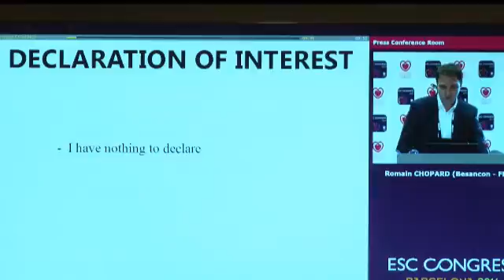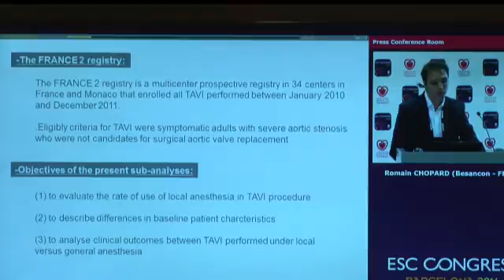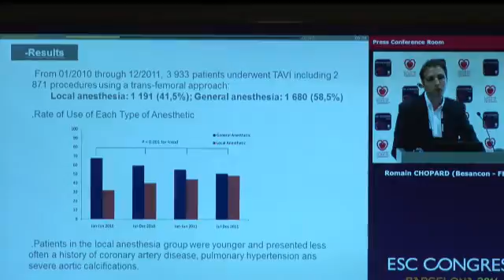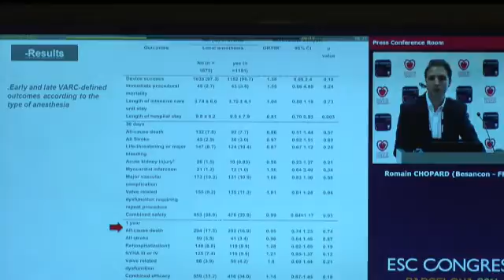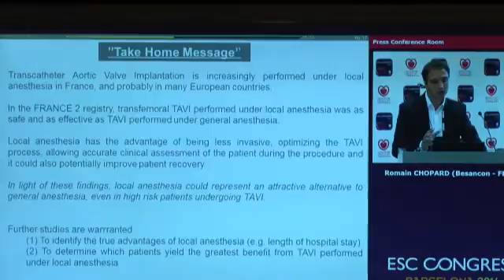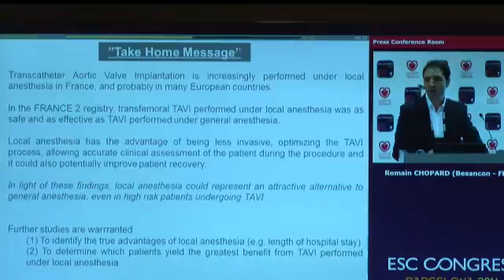Dr Romain Chopard, University Hospital of Besançon (Paris, France):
ESC-Press Conference - Innovations in Cardiology , Barcelona, Sunday August 31, 2014:
Dr Romain Chopard, University Hospital of Besançon (Paris, France): Safety and efficacy of local versus general anesthesia in patients undergoing transcatheter aortic valve implantation using a transfemoral approach: VARC-defined outcomes in the FRANCE 2 registry.